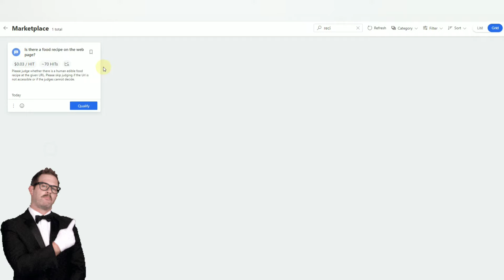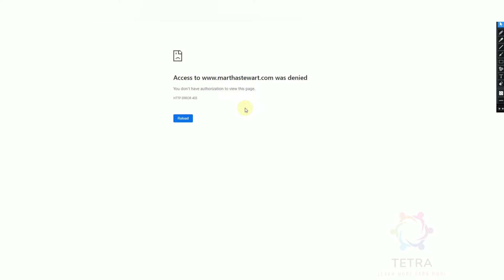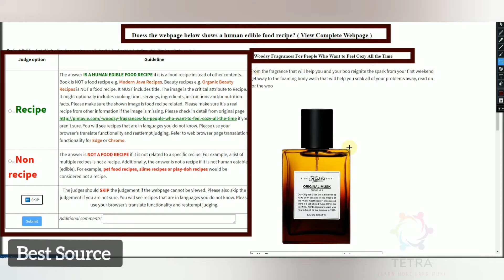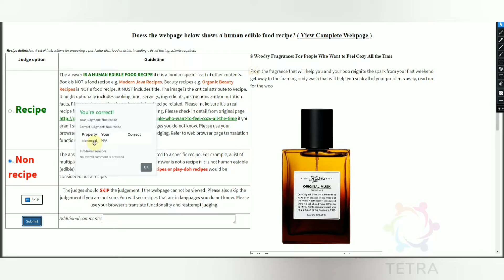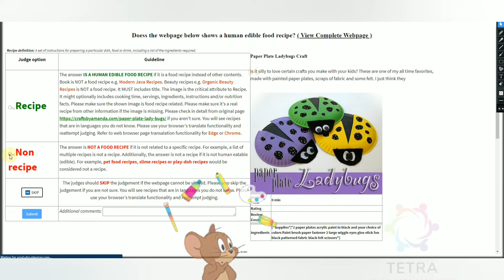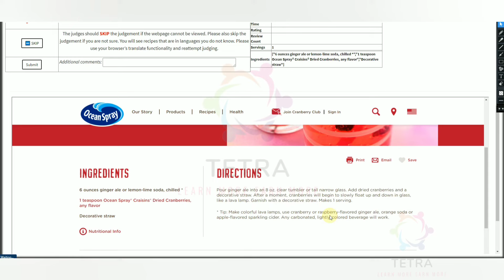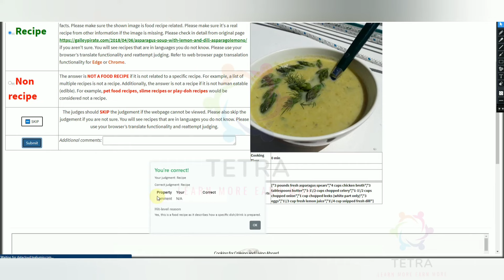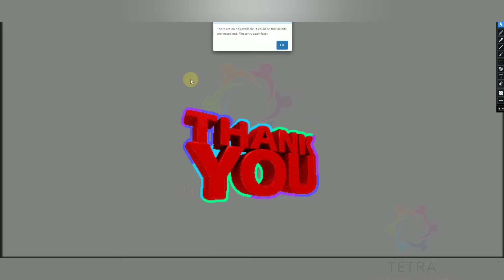Is there a food recipe on the web page? | Webpage | Recipe or Not | UHRS VIDEO TUTORIAL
Hi viewers today we will learn UHRS Is there a food recipe on the web page? Qualification and training, in this Hitapp food recipe on the web page.
Objective :
Please judge whether there is a human edible food recipe at the given URL. Please skip judging if the Url is not accessible or if the judges cannot decide.
Rating Label for Is there a food recipe on the web page?
Recipe
Non Recipe
Tips : Recipe webpage must have Ingredients and edible human edible items.
Clickworker Is there a food recipe on the web page?
Toloka Is there a food recipe on the web page?
Oneforma Is there a food recipe on the web page?
Quadrant resource Is there a food recipe on the web page?
UHRS Is there a food recipe on the web page?
datamime Is there a food recipe on the web page?

Search Satisfaction Fresh MG (5P) [1DCG] (French) and other Please join Platinum Club of YouTube.
Telegram Community :
Please note Main UHRSlearning Telegram group you can join after Video call verification by our admins to make it more good place to learn & Improve knowledge .

YouTube English Channel Link - Soon Share
➡️ You Can Join here for Main Channel of telegram where Experts available to guide you only After Video call verifications on Telegram by @Tetracircuit on Telegram.
For VIP classes about UHRS HITAPP learning can consult us on web portal.

Thanks ,
Keep Learning & do the quality work